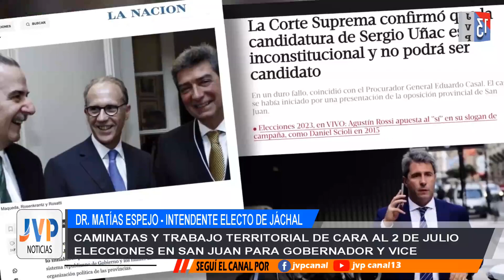Dr. Matías Espejo – Caminatas y trabajos de cara a las elecciones de Gobernador y Vice en San Juan